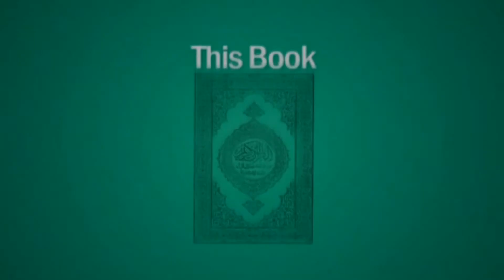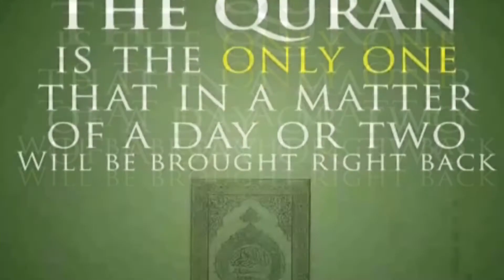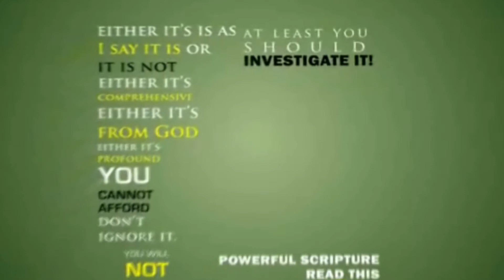Scientific Facts In The Qur'an - Br. Nizam A. Khan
Masjid e Ibadur Rahman, Golconda, Hyderabad.
Nov 2012.